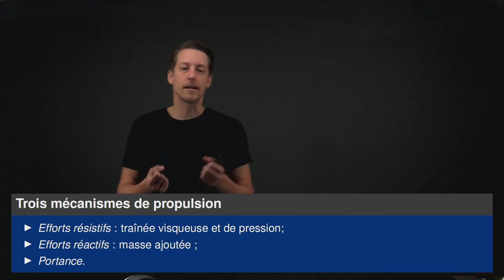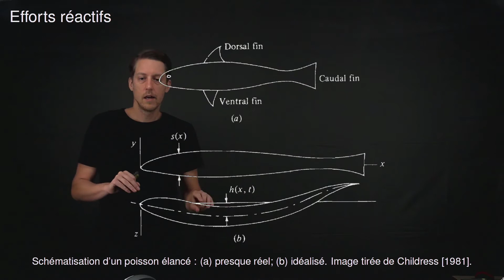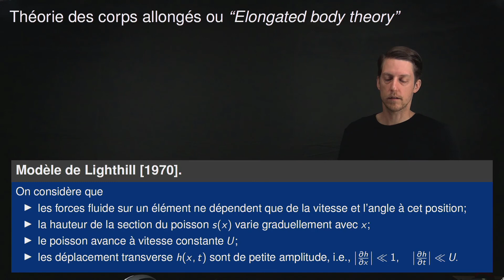Nage des poissons : efforts réactifs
Cours de cycles supérieurs à Polytechnique Montréal
MEC6514 : Interactions fluide-structure

Vidéo par professeur Frédérick Gosselin

Childress, S., 1981. Mechanics of swimming and flying. Cambridge University Press.
Lighthill, M.J., 1971. Large-amplitude elongated-body theory of fish locomotion. Proceedings of the Royal Society of London. Series B. Biological Sciences 179, 125–138.
Lighthill, M.J., 1970. Aquatic animal propulsion of high hydromechanical efficiency. Journal of Fluid Mechanics 44, 265–301.